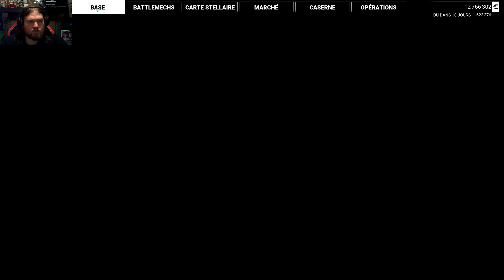ON RASE TOUT ! - MechWarrior 5 + DLC Heroes of the Inner Sphere FR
Bienvenue sur la chaine de FANTO !

Dans cette vidéo, je vous présenterais le jeu MechWarrior 5 (et son DLC Heroes of the Inner Sphere) qui est sorti il y a peu sur Steam, mais qui avait une sortie exclusive sur l'Epic Games Store. Il s'agit d'un jeu de mécha ou vous gérez une équipe de mercenaire participant aux nombreuses guerres de la Bordure Intérieur de l'univers de MechWarrior.

00:00 - Présentation de l'interface pré-bataille
05:49 - Première bataille et quelques explications sur les combats
13:22 - Explication phase post bataille
17:58 - Deuxième bataille
24:02 - Outro